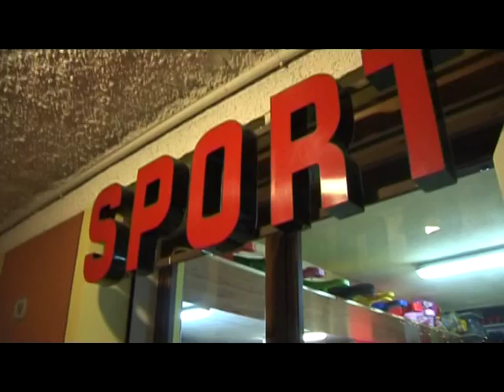ARTESINA - Vincenzo Siccardi (Siccardi Sport)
Siccardi è un marchio storico per l'abbigliamento invernale. Sempre all'avanguardia, sempre all'altezza dei tempi ed alla ricerca delle migliori soluzioni per gli amanti della neve